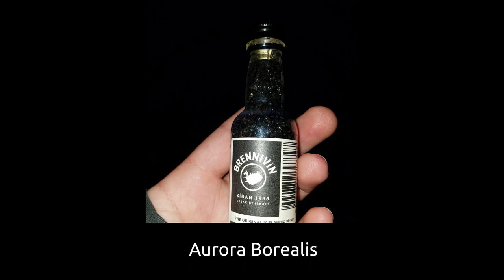Trip to Iceland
Footage from my trip to Iceland in Nov 2017